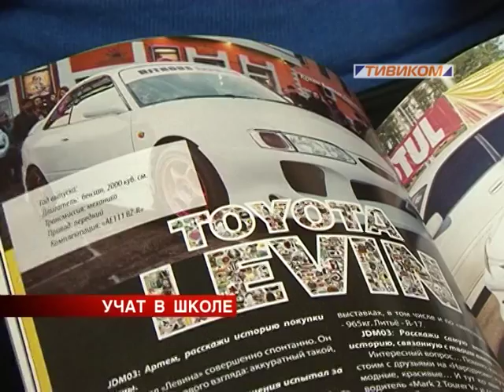Учат в школе